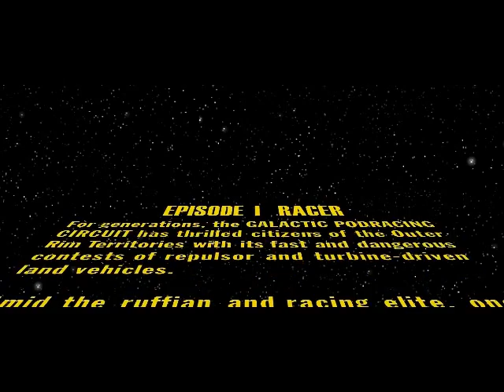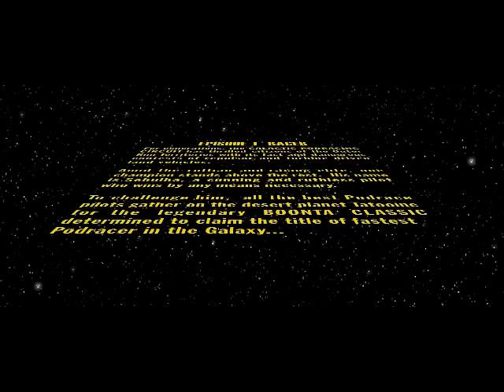Star Wars Episode 1 Racer for PC intro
A video that shows how SWEP1RCR starts up from the company logo until just before the title screen. It features videos absent in the N64 version and are present in the Dreamcast version.

This is recorded with FRAPS with the following PC running the program:
4GB OCZ memory
e-GeForce4 MX 440 SE 64MB PCI
Auzentech X-Fi Forte